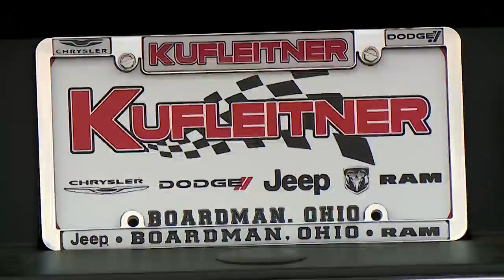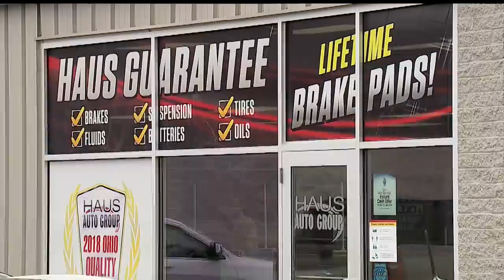Youngstown-area car dealers discuss impact of new vehicle shortage